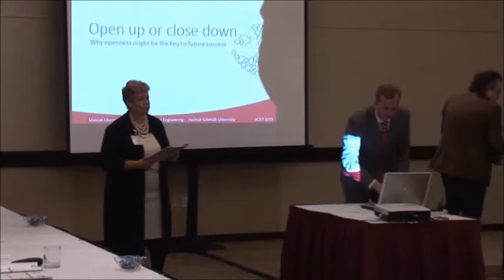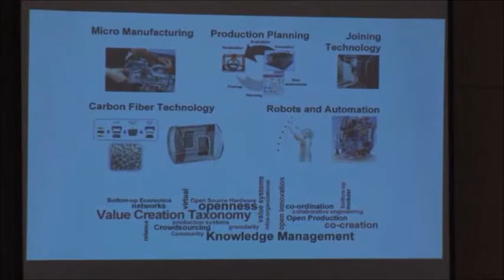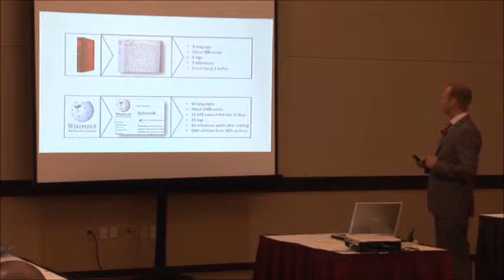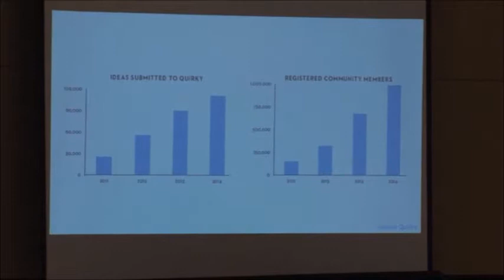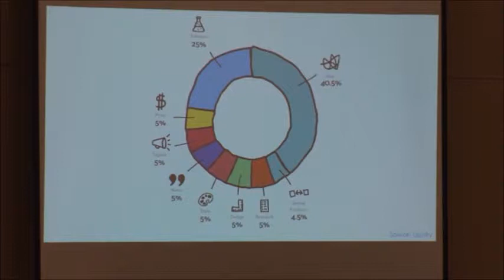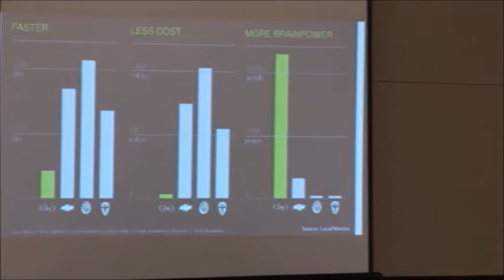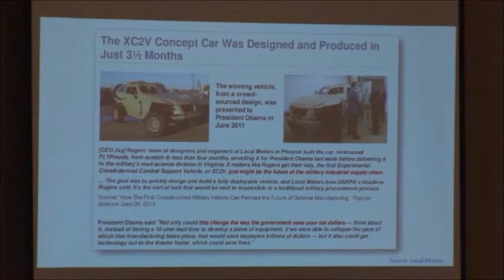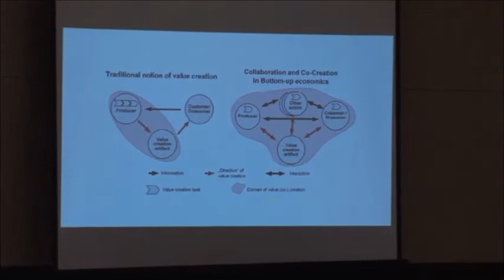Open Up or Close Down - Why Openness Might Be the Key Factor to Future Success (IMCIC 2015)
"Open Up or Close Down -  Why Openness Might Be the Key Factor to Future Success" (General Joint Session at IMCIC 2015)

Dipl.-Ing. Manuel Moritz
Helmut-Schmidt-University and
University of the Federal Armed Forces in Hamburg, Germany

Abstract:

In many industries, we observe a paradigm shift from traditional value creation towards co-creation and open production approaches. The boundaries of companies dissolve and many more players (suppliers, customers, community members, etc.) are integrated into the value creation process. Thus, a new understanding and taxonomy of value creation has to be introduced as a reference model in order to describe new phenomena based on Bottom-up economics. In this context, openness as a precondition to participation, cooperation and interaction can be seen as a critical success factor.